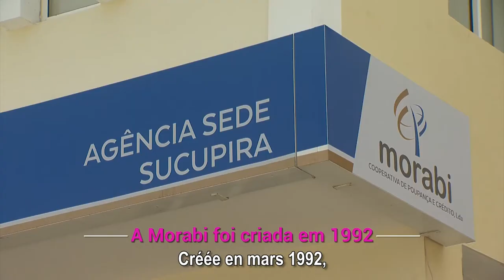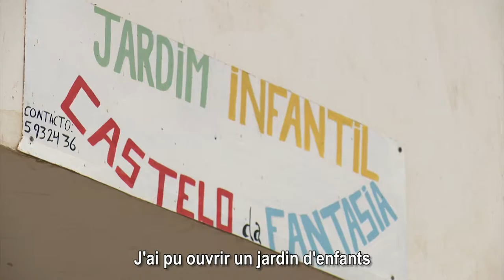Morabi, l'Association pour le soutien à l'autopromotion des femmes dans le développement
Créée en mars 1992, Morabi, l'Association pour le soutien à l'autopromotion des femmes dans le développement, travaille principalement à l'autonomisation des femmes capverdiennes par le biais de programmes de Microfinance.
Au cours de ces 27 années, Morabi a fourni des services sociaux et financiers soutenus à l'échelle nationale pour des personnes à faible revenu, avec un intérêt particulier sur les femmes chefs de famille.
De 1994 à 2016, Morabi a octroyé 30 mille 413 crédits, soit plus de deux milliards d'escudos, pour former 8 mille 186 personnes dans divers domaines.
Actuellement et avec la nouvelle législation, Morabi est l'une des 7 institutions de microfinance accréditées.
Président actuel de MORABI - Lina Gonçalves

Il n’existe pas de formule magique pour assurer le succès de votre micro ou petite entreprise, mais quelques attitudes peuvent bien vous guider.
- Fixer des buts et objectifs précis
- Faites attention à l'équilibre financier et aux entrées et sorties de ressources.
- Développez-vous durablement en empêchant votre entreprise de devenir surdimensionnée;
- Analyser et faites une comparaison des fournisseurs selon le prix, la qualité, l'emplacement et le délai de livraison;
- Soyez prêt à répondre à la demande future;
- Analyser les résultats: cette tâche est essentielle dans la gestion des petites et micro-entreprises.
- Respecter les obligations, y compris le paiement du microcrédit accordé par l'institution de microfinance.